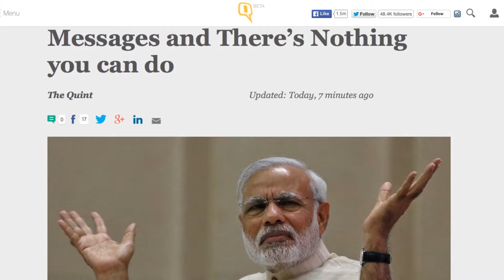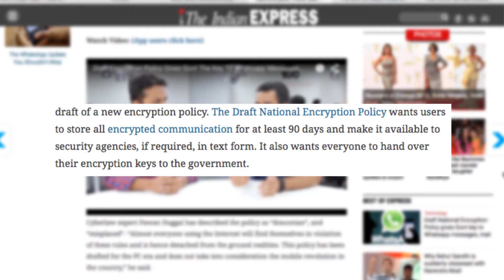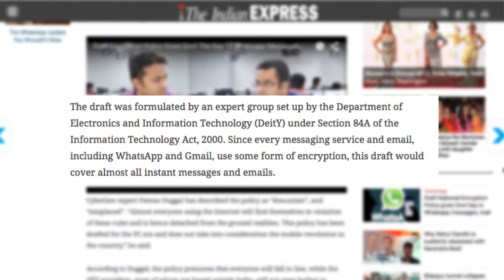WhatsApp Govt?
This week the Government released 'The Draft National Encryption Policy' which mandates you to keep all your messages on your device for 90 days and gives the Govt. the power to spy on you, in their leisure.

Spying? Encryption? Or Just Clueless? You decide.

Sources :-